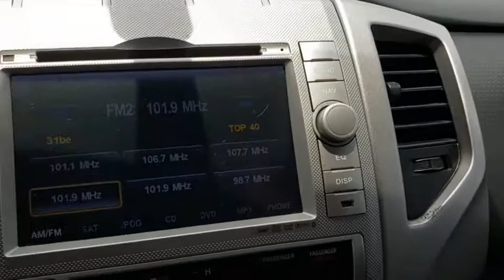2012 Toyota Tacoma Longwood, Orlando, Lake Mary, Sanford, Daytona Beach, FL P136990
Silver Streak Mica Used 2012 Toyota Tacoma available in Longwood, Florida at Parks Toyota. Servicing the Orlando, Lake Mary, Sanford, Daytona Beach, FL area.

Parks Toyota
1701 South Woodland Boulevard

Grand and graceful, this 2012 Toyota Tacoma represents a faultless convergence of unparalleled power and beauty. With a Gas V6 4.0L/241 engine powering this Automatic transmission, this ride is an intoxicating mix of precision and charm. It's outfitted with the following options: Vehicle stability control, Variable-assist pwr rack & pinion steering, Tire pressure monitor system, Tilt & telescopic steering wheel, Sun visors w/front passenger vanity mirror, Side-door impact door beams, Rear wheel drive, Rear leaf-spring suspension w/staggered outboard-mounted gas shock absorbers, Rear door child safety locks, and Rear bulkhead storage . Visit Deland Toyota at 1701 S Woodland Blvd, Deland, FL 32720 today.